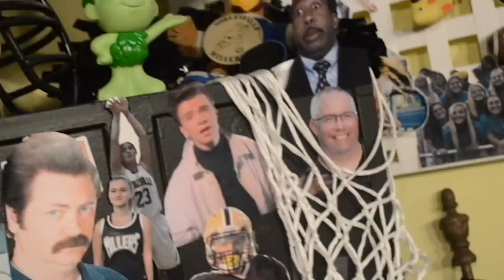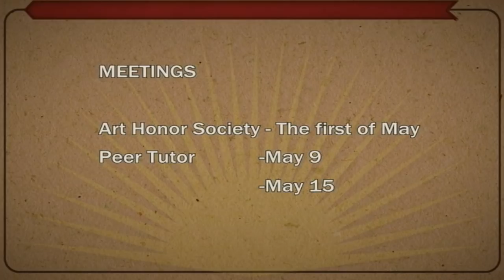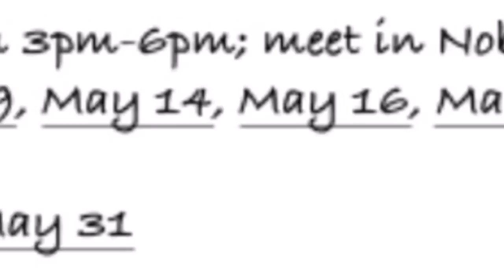NHS News April 26, 2019